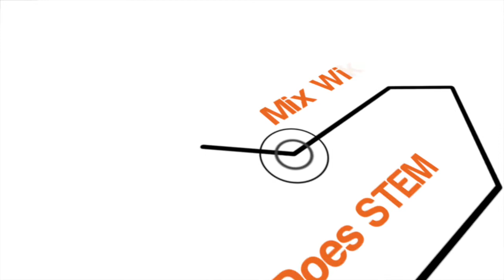How does STEM mix with creativity?